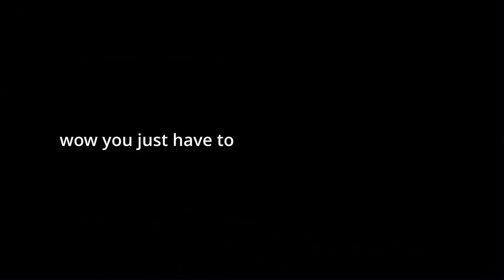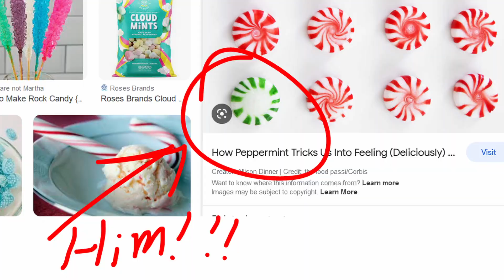"Watch for that Car" | Ermii Kart DS Online ft.@NuoKart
Ermii Kart DS again, with Mayro from NuoKart

oh lol this videos been out for 2 days and I forgot to write somthing here

For now,
hyphen-Hoik